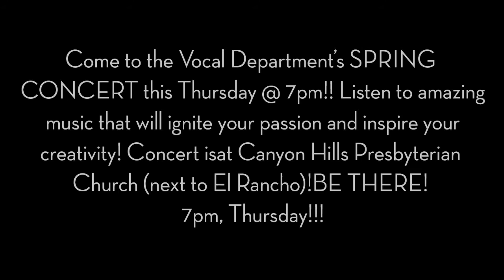Comanche Corner (3/9)